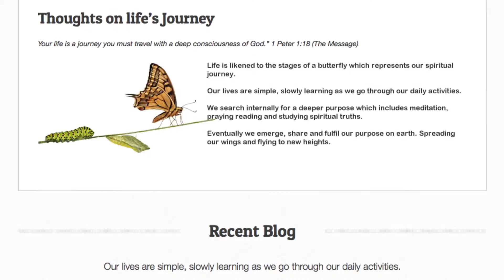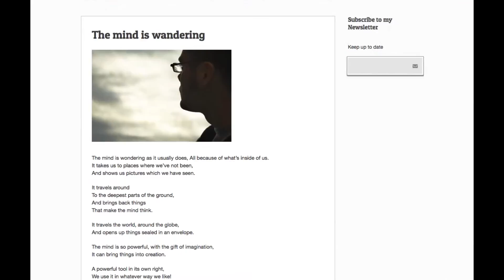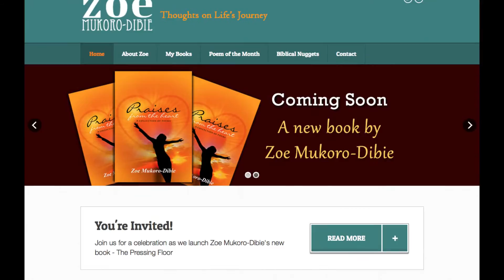Copy of zoemukorodibie zoemukorodibie.com website Overview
JV 2015 UK
The mind is wanderingThe mind is wondering as it usually does, All because of what’s inside of us.
It takes us to places where we’ve not been,
And shows us pictures which we have seen.It travels around
To the deepest parts of the ground,
And brings back things
That make the mind think.It travels the world, around the globe,
And opens up things sealed in an envelope.The mind is so powerful, with the gift of imagination,
It can bring things into creation.A powerful tool in its own right,
We use it in whatever way we like!The danger of this is who it impacts,
Not acknowledging the powerful fact; As a man thinketh so is he. P – Presentation O – Of E – Expressing T – The R – Real Y – You Excerpt from the book “The Pressing Floor (A collection of poems)”  by Zoe Mukoro-Dibie. Published by Moorside Words and Music.
Share this: